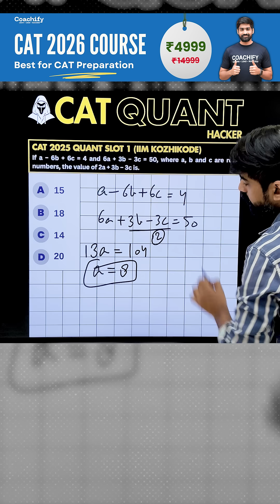CAT Quant Short Trick: Solve in Seconds, Not Minutes! 🚀🔥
Struggling with lengthy calculations in CAT Quant? In this video, we reveal an amazing short trick to solve questions faster and boost your accuracy. Whether you're preparing for CAT 2026, CAT 2027, XAT, NMAT, or SNAP, this trick will help you save time and maximize your score.

✅ Master speed math techniques
✅ Improve problem-solving efficiency
✅ Learn shortcut methods for CAT Quant
✅ Boost your accuracy & confidence

📌 Don't let time pressure hold you back—learn this game-changing strategy today!

CAT Percentages
Percentages for CAT
CAT 2025 Percentages shortcuts
Quant basics for CAT
Arithmetic for CAT
Best way to start CAT Quant
Quant for MBA exams
CAT 2026 preparation
CAT arithmetic tricks
DI-LR improvement
CAT 2025 beginner strategy
XAT Quant preparation
SNAP NMAT Quant basics
Easy Percentages explanation
CAT topper strategy
MBA entrance preparation
How to get 99 percentile in CAT
CAT study plan Quant
CAT calculation tricks

🚀 CAT 2026 aspirants
🚀 CAT 2027 beginners
🚀 Students targeting XAT, NMAT, SNAP, CMAT, IIFT
🚀 Working professionals restarting prep
🚀 Aspirants weak in Arithmetic or DI
🚀 Anyone with fear of calculations

🎯 Learning Outcomes
After this video, you will be able to solve:

🎯 CAT-level Percentage questions in under 30 seconds
🎯 DI caselets involving Percentages
🎯 Arithmetic questions based on % change, profit/loss, ratios
🎯 XAT / SNAP short questions efficiently

You will also gain:

🎯 Faster calculation ability
🎯 Better question selection strategy
🎯 High confidence for the remaining Arithmetic chapters

🚀 Next Chapters You Should Watch

Profit & Loss for CAT
Simple & Compound Interest for CAT
Averages & Alligation for CAT
Ratio–Proportion for CAT

CAT-level DI Sets based on Percentages